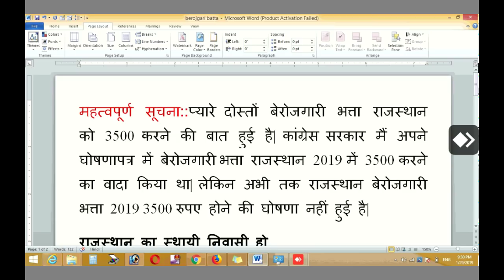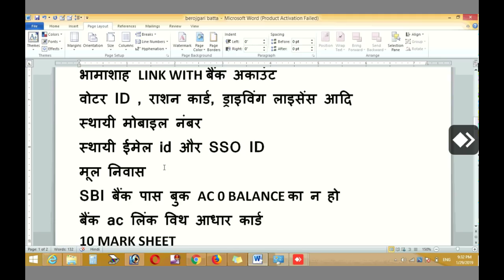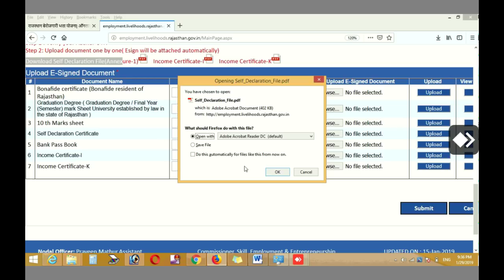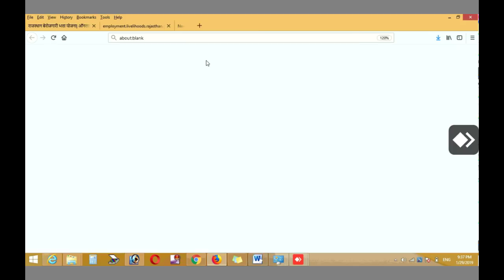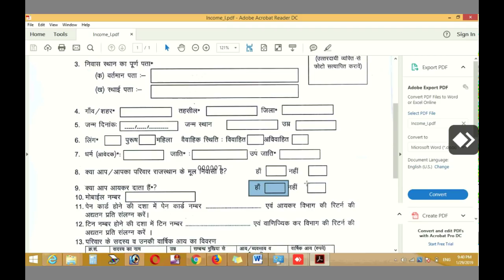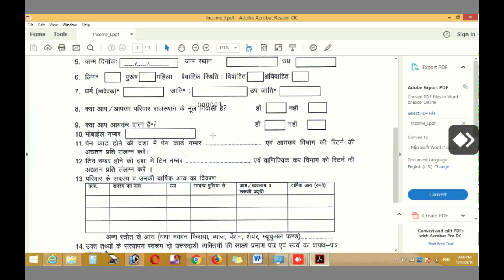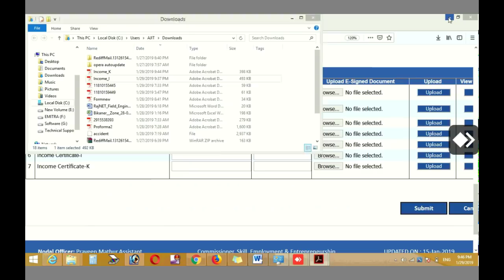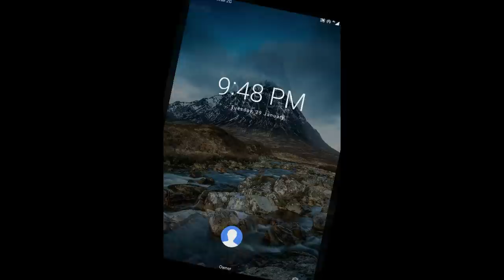How to apply Berojgari batta || Berojgar bhatta online apply II Income i & k II unemployment bhatta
Berojgari Batta Download All File

विशेष :- Please submit along with income certificate (Format  I & K ) duly certified by Tehsildar/Notary Public.

इनकम फॉर्म आई और के को नोटेरी ही कराकर अपलोड करना है और सीरियल नंबर की जगह I या K लिख दो या फिर बेरोजगार रजिस्ट्रेशन नंबर डाल देना

महत्वपूर्ण सूचना::प्यारे दोस्तों  बेरोजगारी भत्ता राजस्थान को 3500 करने की बात हुई है| कांग्रेस सरकार मैं अपने घोषणापत्र में  बेरोजगारी भत्ता राजस्थान 2019 में 3500 करने का वादा किया था| लेकिन अभी तक राजस्थान बेरोजगारी भत्ता 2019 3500 रुपए होने की घोषणा नहीं हुई है|

मेरे द्वारा इस  विडियो में आय 3 लाख बता दी गयी थी उसको आप 2 लाख ही माने और  उम्र जनरल+OBC+SBC+पुरुष 30 साल है और SC/ST/OTHER+महिला =35 साल है , सॉरी

बेरोजगार भत्ता कैसे भरे और क्या क्या दस्तावेज लगेगा

राजस्थान का स्थायी निवासी हो
स्नातक कम से कम हो
उम्र जनरल =30 और अन्य =35 वर्ष से ज्यादा न हो
परिवार की आय 2 लाख से अधिक न हो
रोजगार न हो

आधार कार्ड LINK WITH मोबाइल नंबर
भामाशाह LINK WITH बैंक अकाउंट
वोटर ID , राशन कार्ड, ड्राइविंग लाइसेंस pan card आदि
स्थायी मोबाइल नंबर
स्थायी ईमेल id और SSO ID
मूल निवास
SBI बैंक पास बुक AC 0 BALANCE का न हो
बैंक ac लिंक विथ आधार कार्ड
10 MARK SHEET
Self Declaration Certificate
Income Certificate-I   नोटेरी होना चाहिए
Income Certificate-K नोटेरी होना चाहिए